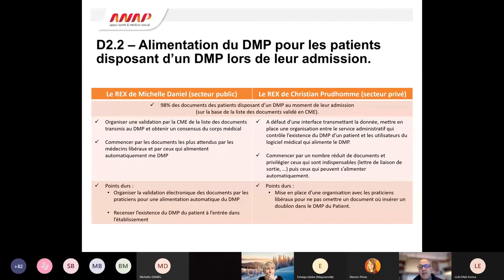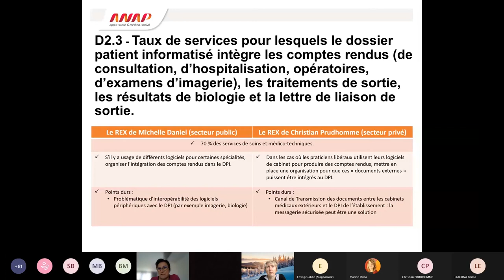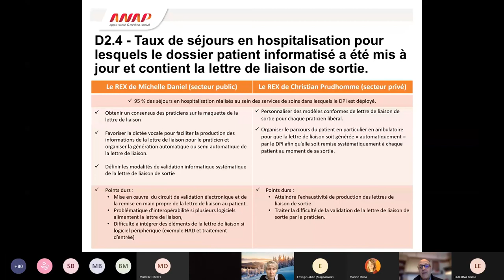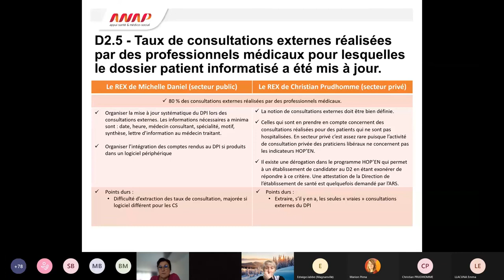Cycle de webinaires HOP'EN : Domaine 2 "Dossier Patient et DMP" (partie 3)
Retours d'expérience sur la mise en place du domaine, par Michelle DANIEL, Christian PRUDHOMME (experts du collège numérique de l’ANAP)

L'ANAP a mis en place un cycle de webinaires pour accompagner les établissements de santé dans la mise en œuvre du programme HOP'EN : une aide concrète pour atteindre les exigences du programme. Ce webinaire vous présente le domaine 2 "Dossier Patient et DMP" et vous apporte des clés pour s’assurer que votre dossier patient est en capacité de partager l’information avec les autres établissements de santé et la ville via le DMP.